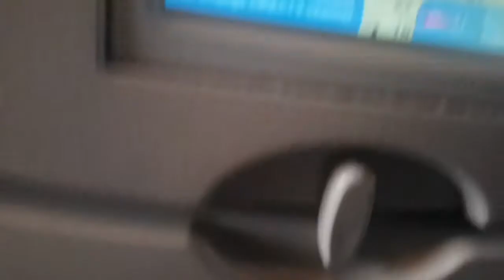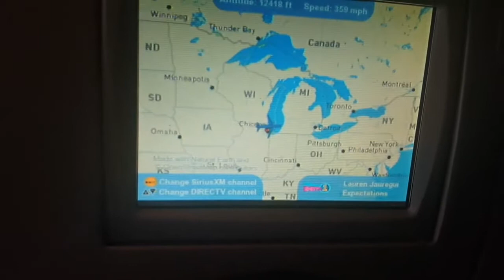JetBlue Airways 1712 Beautiful Taxi, Takeoff and Climb from Chicago ORD to Boston Logan Intl Airport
Flying JETBLUE from Chicago ORD to Boston Logan Intl Airport Easy smooth ride JetBlue Airways 1712